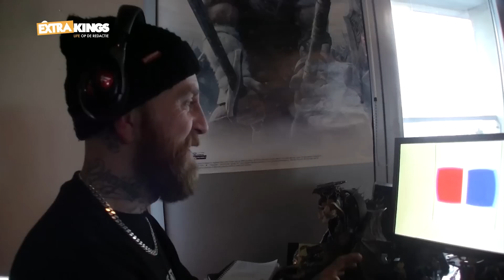Gamekings Extra is de complete Gamekings ervaring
Zoals je waarschijnlijk al gemerkt hebt zijn we hard aan het werk om een levendig kanaal op YouTube te creëren voor jou. Elke dag nieuwe video's over de gebeurtenissen op de redactie, oude en nieuwe afleveringen van Gamekings, reviews van Gamekings.tv en nog veel meer!

Voor de mensen die dit nog niet wisten (en trouwens ook voor de mensen die al wel trouw kijken), hebben we een korte impressie in elkaar gezet zodat je binnen anderhalve minuut weet wat je afgelopen maanden gemist hebt.